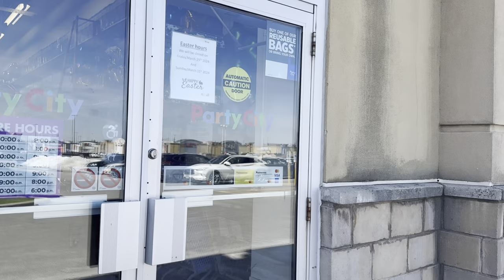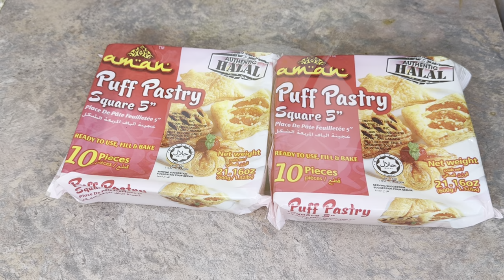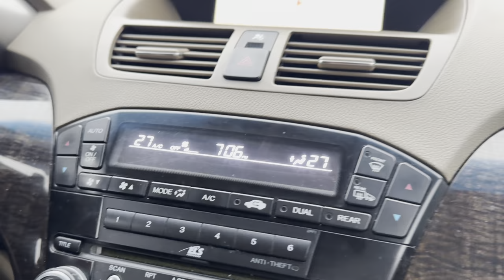Best Ideas For Iftar Parcel | Dahi Bhalla | Mecaroni Chat Fruit Chat Chicken Patties Recipe